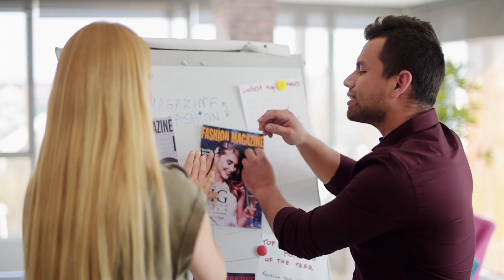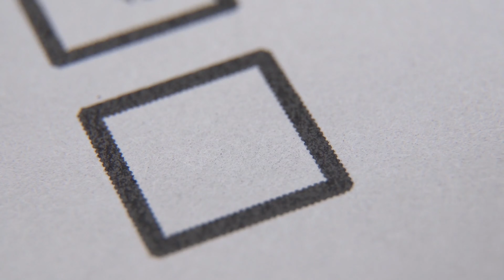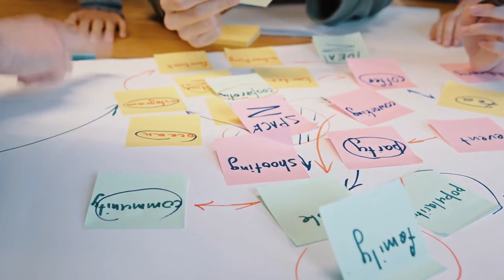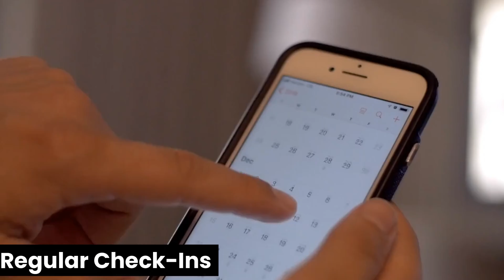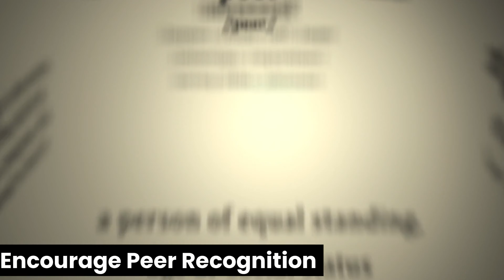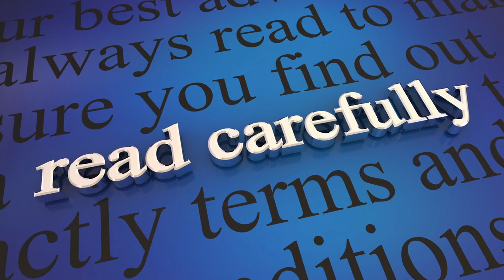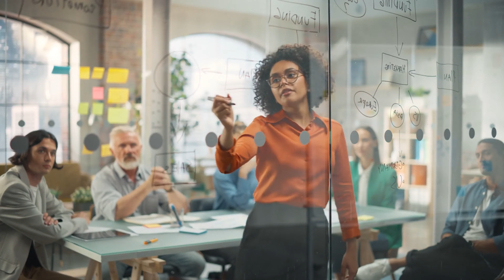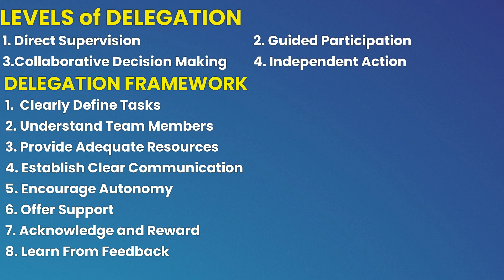MASTER Our POWERFUL 8 STEP Delegation Framework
Looking for a Delegation SKILLS Training Course? Want to Delegate LIKE a BOSS?  Welcome to our power-packed video on mastering the art of delegation – where you'll learn to Delegate Like a BOSS! If you're looking for practical Delegation TIPS and want to Delegate WORK Effectively, you're in the right place with our Delegation SKILLS Training Course😃

👉In this comprehensive guide, we delve into the importance of delegation and unravel the secrets behind delegating like a pro. Discover the transformative journey of understanding the "process of delegation" and how it plays a pivotal role in your professional success.

👀Throughout the video, we'll equip you with invaluable delegation tips that cover the steps to delegate effectively. Uncover the essential principles of delegation that form the bedrock of effective leadership and teamwork. Our effective delegation training ensures you not only learn to delegate effectively, but also grasp the nuances of how to delegate a task effectively.

Whether you're a seasoned professional or just starting, this video will guide you on how to delegate work to employees and provide insights into the nuances of delegating tasks. Avoid common pitfalls by understanding delegating mistakes and embrace a mindset that fosters how to delegate tasks effectively.

👍🏼It's time to elevate your professional journey, refine your delegation skills training, and master the art of how to delegate with confidence.

🔗 Don't miss out on the opportunity to delegate like a pro – hit play now and embark on your journey to effective delegation! 💼✨

0:00 INTRO
1:49 What is delegation?
3:37 Different levels of delegation
5:54 Delegation framework
6:05 Clearly define tasks
8:30 Understand team members
10:32 Provide adequate resources
12:24 Establish clear communication
14:33 Encourage autonomy
16:48 Offer support
19:04 Acknowledge and reward
21:22 Learn from feedback
23:22 Communication skills in delegation
25:32 Monitoring and evaluation
26:23 Adapting to different team dynamics
28:01 Time management in delegation
28:49 Common mistakes with delegation
31:50 OUTRO